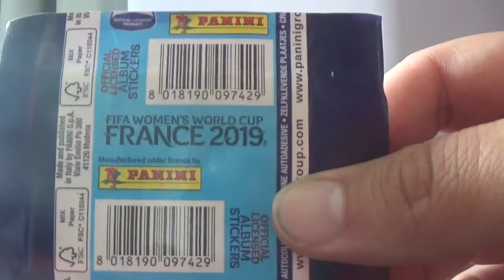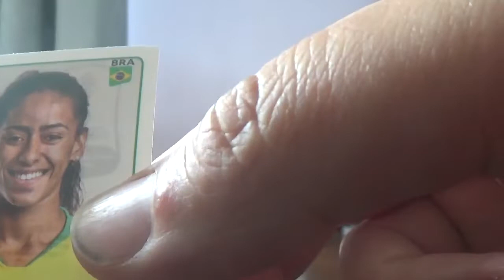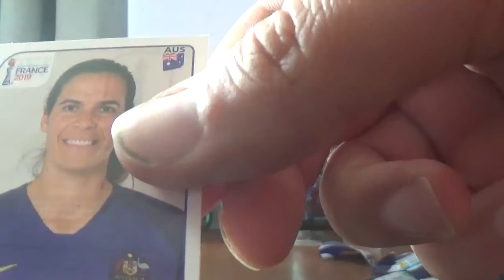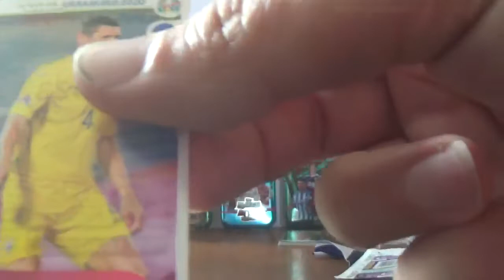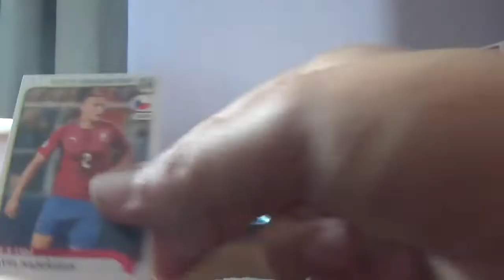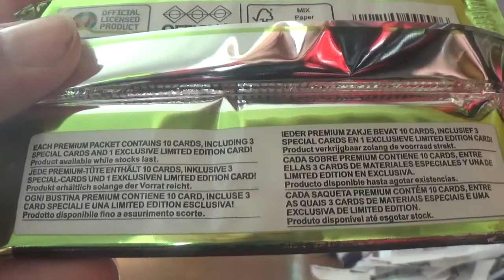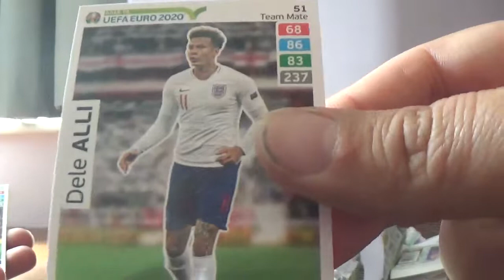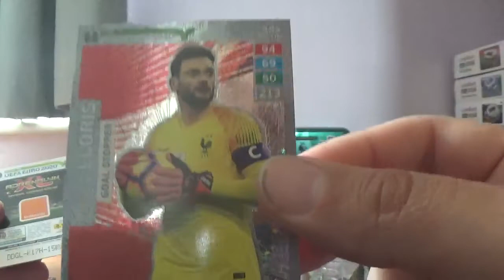BONUCCI & LEWANDOWSKI PREMIUM LIMITED EDITIONS!!! 2x Panini AXL UEFA Road To Euro 2020 Premium Packs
Opening 5 packets of the Panini FIFA Women's World Cup 2019 stickers, 5 packets of the Road to Euro 2020 stickers, all containing 5 stickers per packet, and 2 premium packets for the Adrenalyn Xl Road to Euro 2020 trading card collection, containing the exclusive Premium Limited Edition Cards of Leonardo Bonucci of Italy & Robert Lewandowski of Poland.